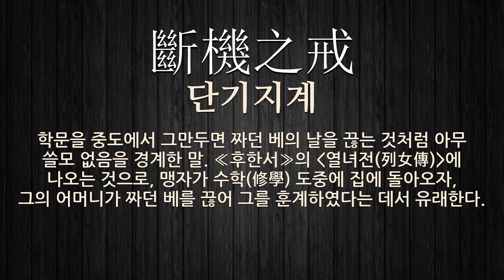베틀에 관한 한자어/사자성어 4개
베틀에 관한 한자어 및 사자성어를 자세하게 풀이해 드립니다.

[베틀에 관한 한자/한자어/사자성어 목록: 4개]
1) 斷機之戒(단기지계): 학문을 중도에서 그만두면 짜던 베의 날을 끊는 것처럼 아무 쓸모 없음을 경계한 말. ≪후한서≫의 (열녀전(列女傳))에 나오는 것으로, 맹자가 수학(修學) 도중에 집에 돌아오자, 그의 어머니가 짜던 베를 끊어 그를 훈계하였다는 데서 유래한다.
2) 投杼疑(투저의): 베틀의 북을 내던지는 의심(疑心)(疑心)이라는 뜻으로, (1) 여러 번 말을 들으면 곧이듣게 된다는 말 (2) 임금이 참언을 믿는 것을 비유(比喩)해 이르는 말.
3) 孟母斷機(맹모단기): 맹자가 학업을 중단하고 돌아왔을 때에, 그 어머니가 짜던 베를 잘라서 학문을 중도에 그만둔 것을 훈계한 일을 이르는 말.
4) 桃梨千機錦江山一畵屛(도리천기금강산일화병): 복숭아와 배는 일 천 개 베틀의 비단(緋緞)이요, 강과 산은 한 폭의 병풍(屛風)임.